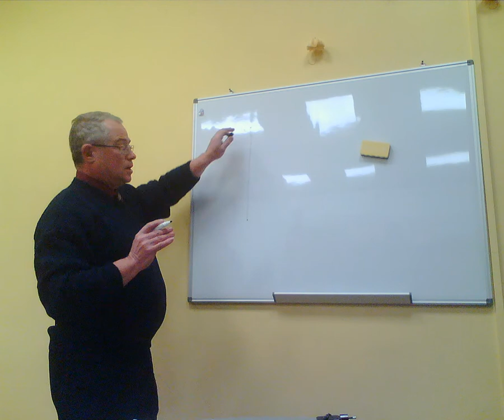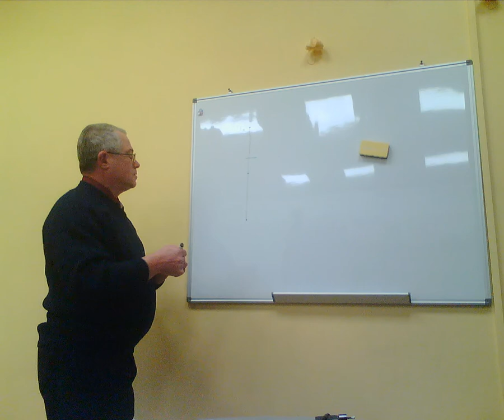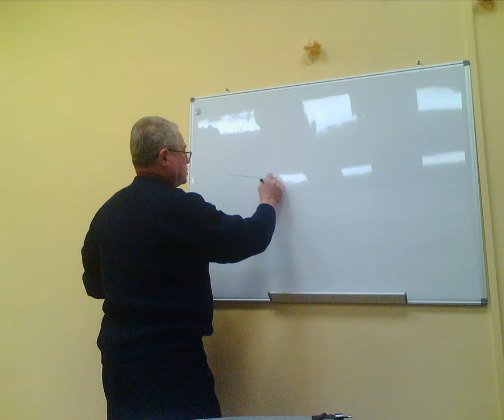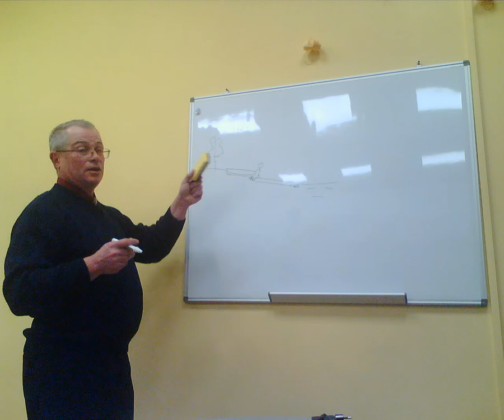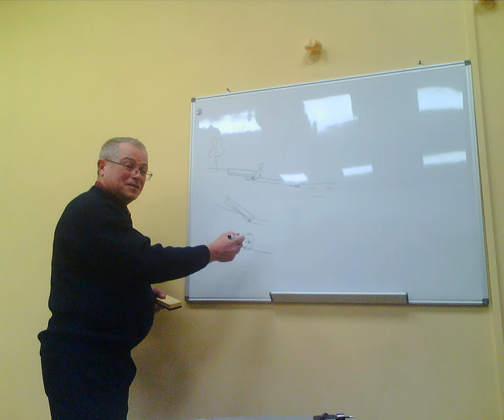ТРИЗ, начало. Начинается серия тренингов днепровской школы.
ТРИЗ - Теория Решения Изобретательских Задач. Днепр. Днепропетровская школа ТРИЗ продолжает серию тренингов. Тренинг Сильное Системное Мышление. Полиэкранное мышление. 1-е занятие, вступление.
 ТРИЗ "для чайников". Очень медленно и доступно, для людей, которые первый раз слышать про эту замечательную науку.
 Наука, как стать творческой личностью.